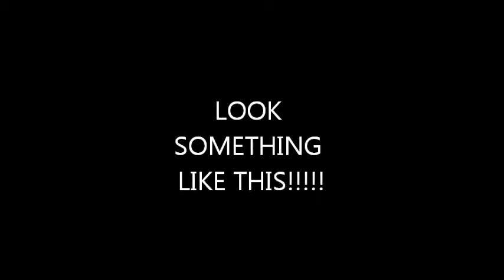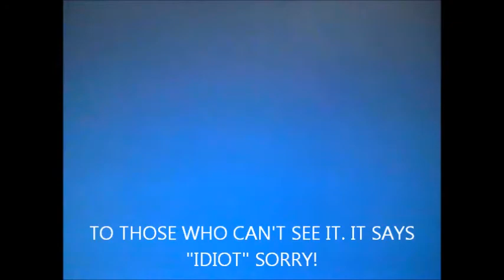Munchkin Learns How To Be A Soccer Goalie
Munchkin, KEEPER, REALLY?